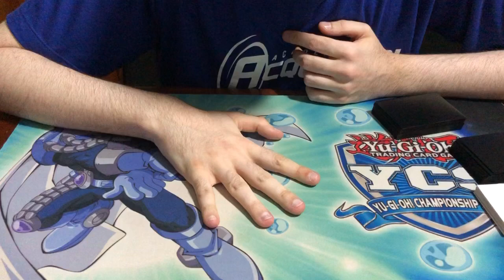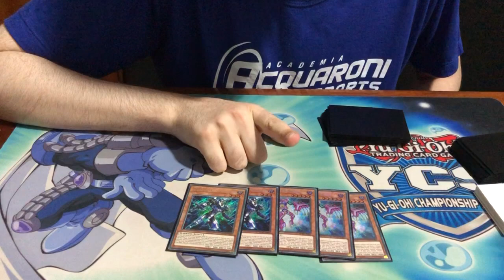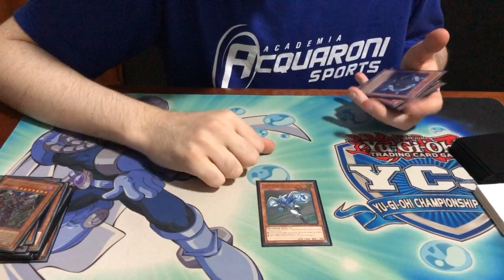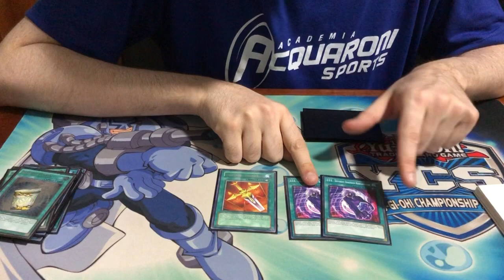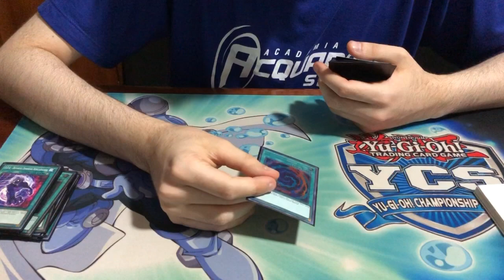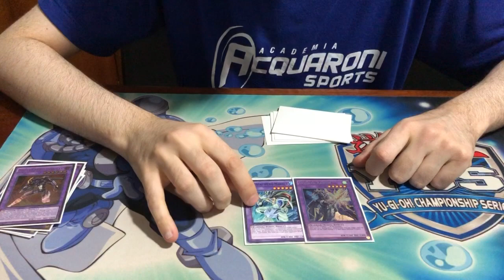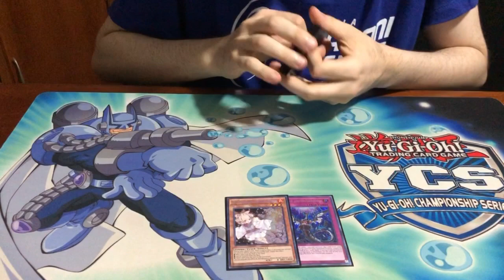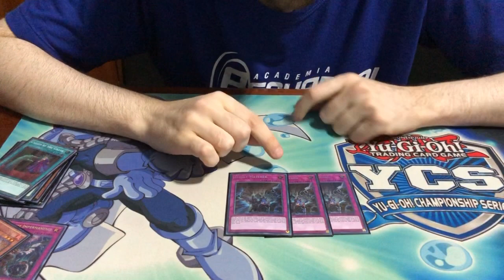Fefiz Furquim, O MELHOR jogador de HERO do Brasil falando sobre o NOVO DECK de HERO!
Como me achar:
DuelingBook: TheSamBr